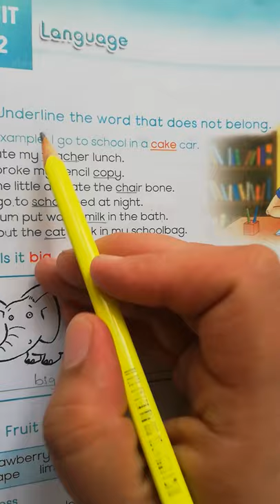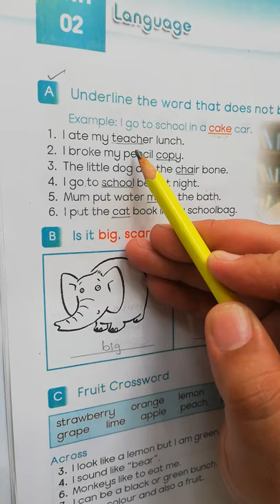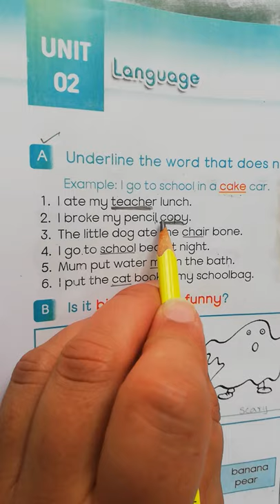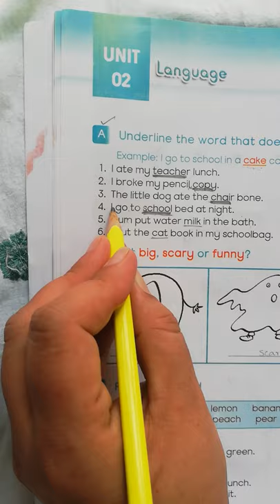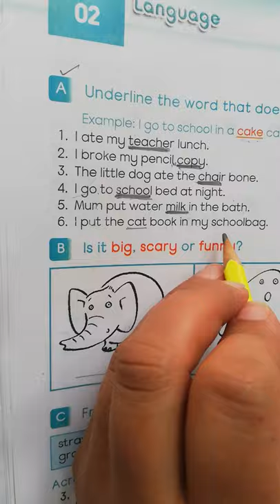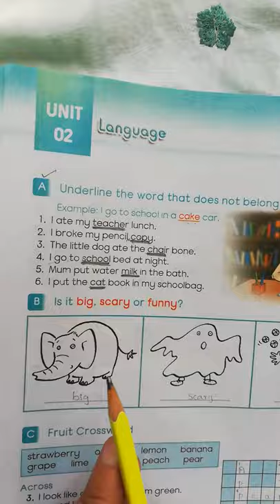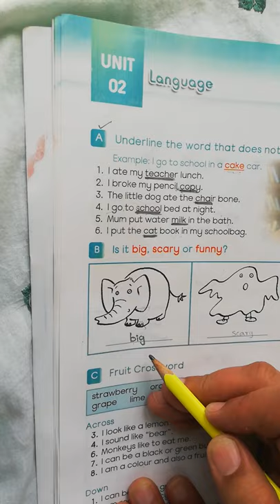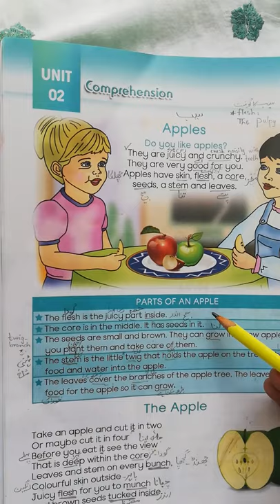Lecture # 14 English | Book Exercises UNIT 02 | pg#10